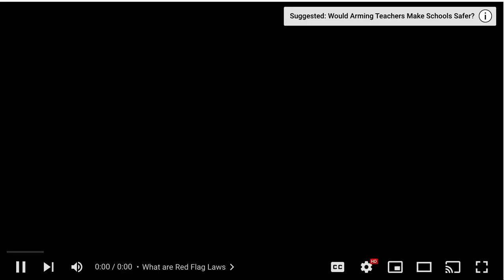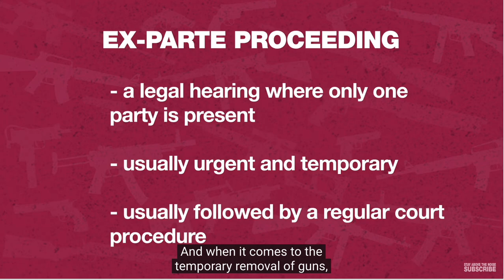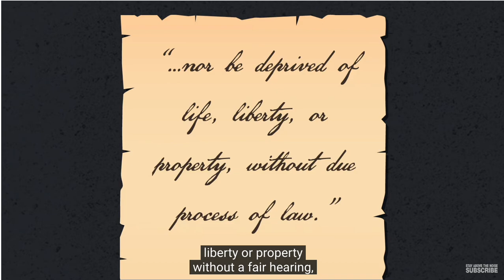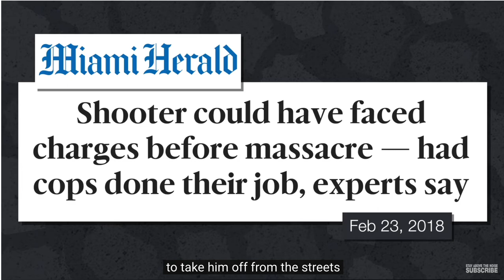Gun Control Video Edited